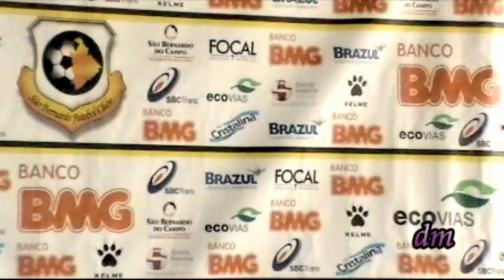São Bernardo FC - Ataque e Defesa - 30 nov 2012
O presidente Luiz Fernando Teixeira Ferreira, apresentou jogadores para as disputas de campeonatos em 2013, como o Paulista na Série A1 e a Copa do Brasil, visando obviamente os títulos destes campeonatos. Neste dia 30 de novembro foram os jogadores Gil (atacante) e Luciano Castán (defesa), além do Fernando Baiano (atacante) entre outros, são integrantes de 16 contratações visando um elenco forte incluindo a volta do técnico campeão com o Bêrno neste ano Luciano Dias no campeonato de acesso denominado Série A2. Ainda podem fazer parte do elenco jogadores da categoria sub 20, muito trabalho pela frente, sucesso.